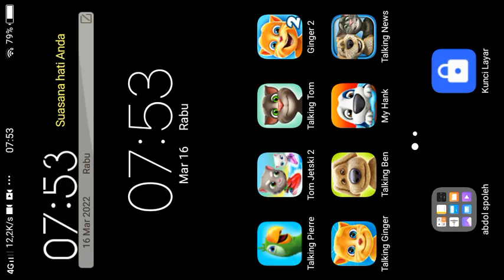acara news melaporkan sunami besar di mrican